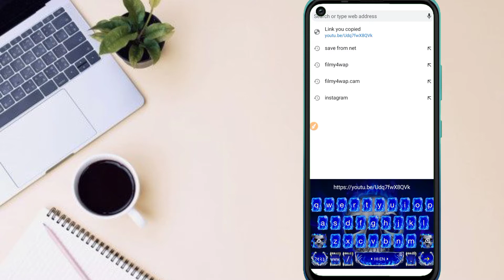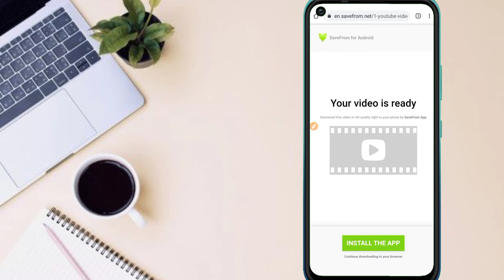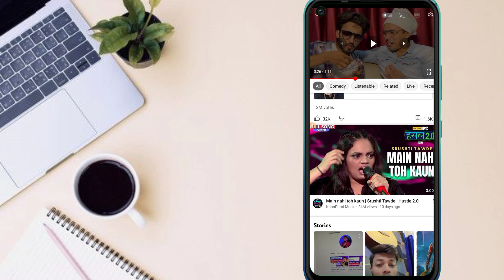YouTube Video Download Kaise Kare || YouTube Videos Kaise Download Kaise Kare Bina App Ke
YouTube Video download kaise kare bina kisi app
how to download YouTube videos
how to download YouTube videos without any app
bina kisi app ke video kaise download kare
bina kisi app ke YouTube Video download kaise kare
download any video without app
download YouTube video one click
kis website se YouTube video download kare